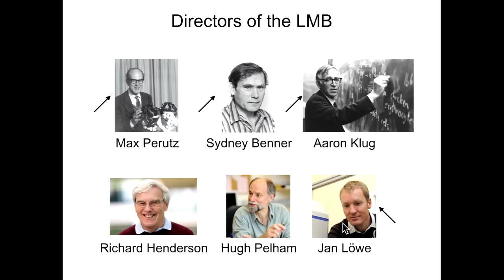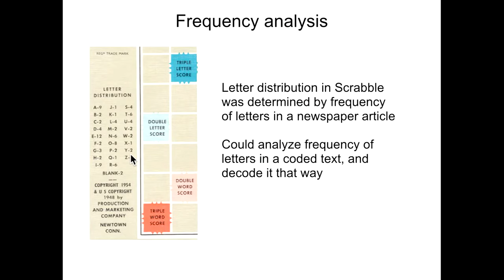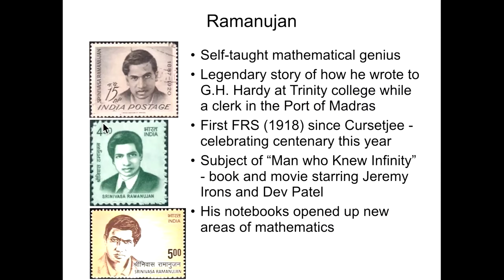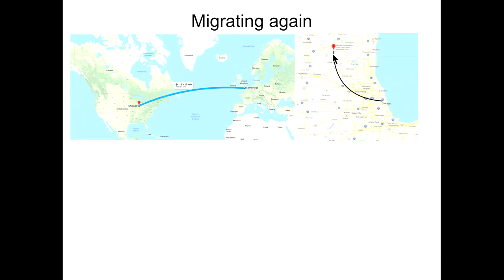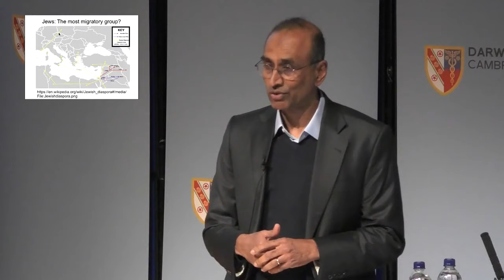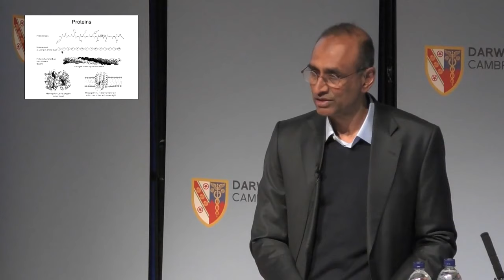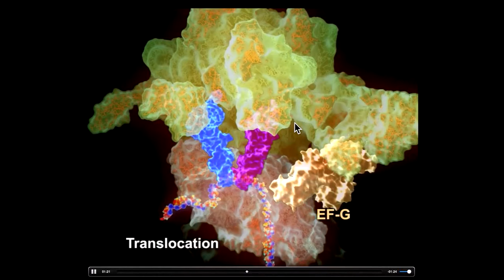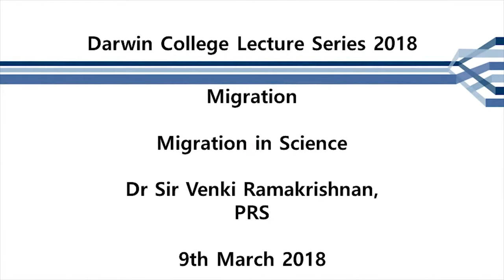Migration in science by Venki Ramakrishnan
Migration in science by Sir Venki Ramakrishnan PRS

Progress in science depends on a rapid exchange of ideas and exposure to new approaches and viewpoints. Historically, this progress has been accelerated by the movement of people. Scientists have been among the most mobile of people, going where they perceive the action to be. This talk will explore examples from various periods in history on how mobility resulted in scientific development. It will also describe the reasons behind the moves in my own peripatetic life.

Biography

Venki Ramakrishnan received his bachelor’s degree in physics from Baroda University in India in 1971 and his Ph.D. in physics from Ohio University in 1976. He then studied biology for two years at the University of California, San Diego before beginning his postdoctoral work with Peter Moore at Yale University. After a long career in the US, he moved to England in 1999 to become a group leader at the MRC Laboratory of Molecular Biology in Cambridge. He is also the current president of the Royal Society.

Ramakrishnan has a long-standing interest in ribosome structure and function. In 2000, his laboratory determined the atomic structure of the 30S ribosomal subunit and its complexes with ligands and antibiotics. This work has led to insights into how the ribosome “reads” the genetic code, as well as into various aspects of antibiotic function. Ramakrishnan’s lab subsequently determined high-resolution structures of functional complexes of the entire ribosome at various stages along the translational pathway, which has led to insights into its role in protein synthesis during decoding, peptidyl transfer, translocation and termination. More recently his laboratory has been applying cryoelectron microscopy to study eukaryotic and mitochondrial translation.